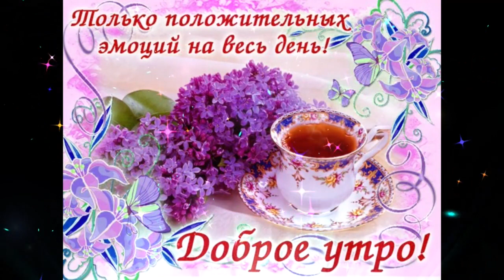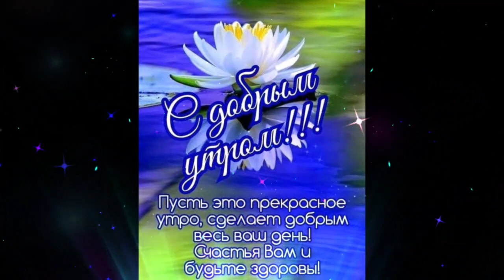Доброе утро Нюша Бесконечная нежность